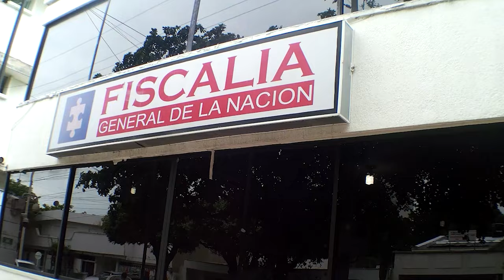GUARDA DE SEGURIDAD DE LA FISCALIA FUE ENVIADO A LA CARCEL POR ABUSAR DE UNA MENOR